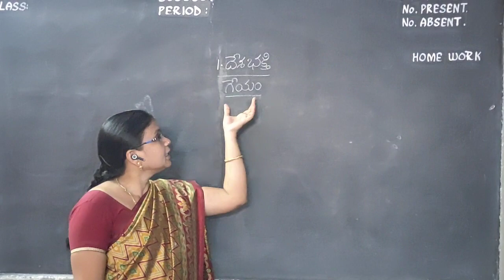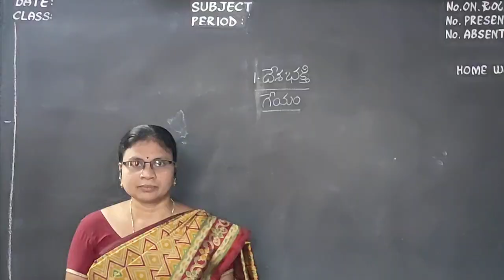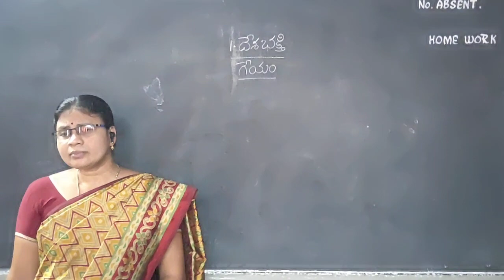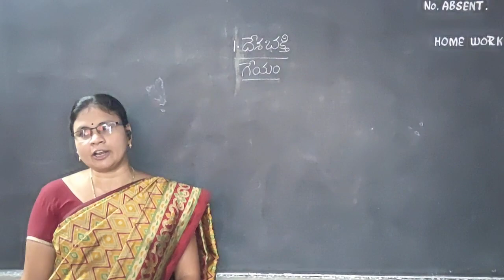KURAPATI CHANDRA SEKHARA RAO E.M. SCHOOL, VIJAYAWADA